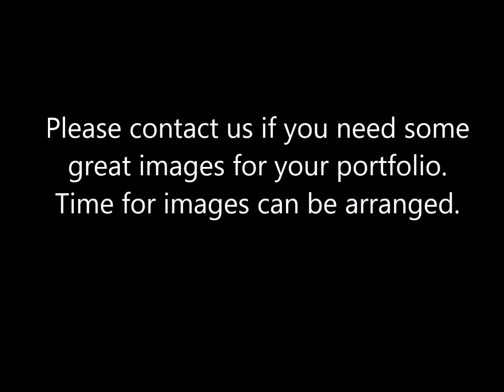Models from past shoots.